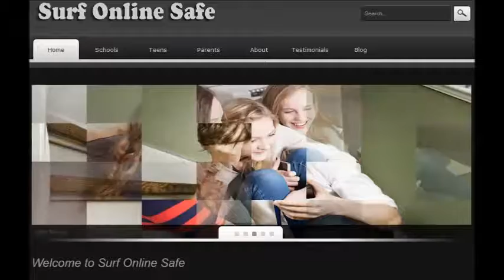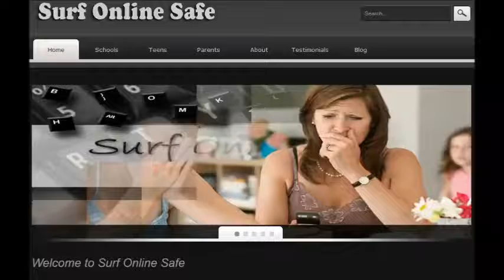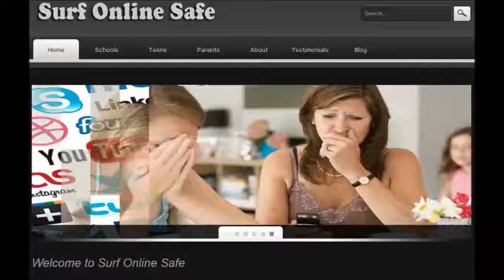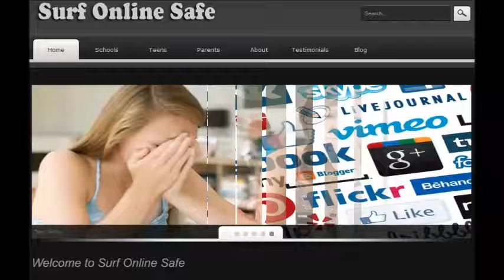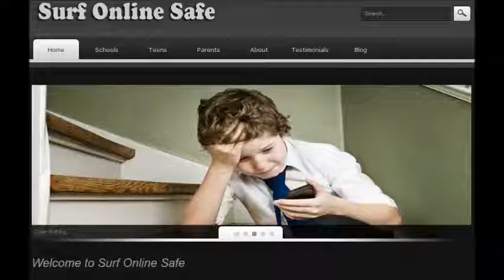Paul Litherland discusses Facebook Fight Pages with Paul Entwistle of 8826PR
Cyber safety expert Paul Litherland from Surf Online Safe says he is not surprised the Perth Fights Facebook page has appeared again on Facebook just weeks after it, and it's reincarnation as Perth Fights 2.0, were shut down.